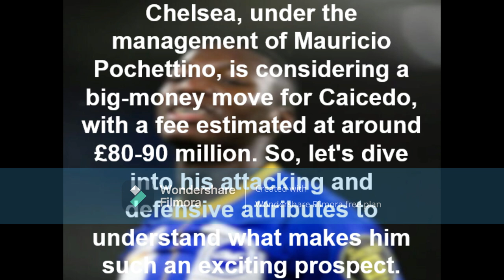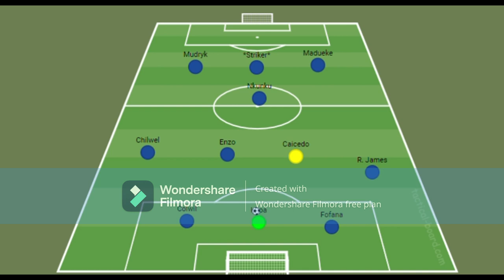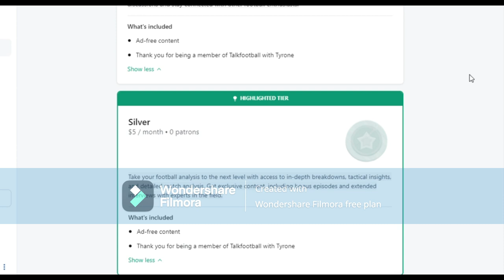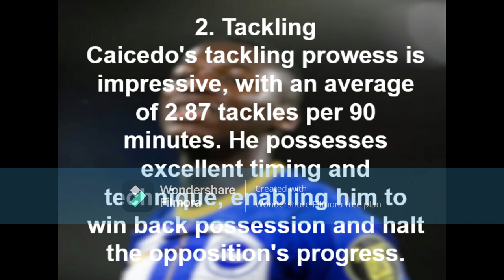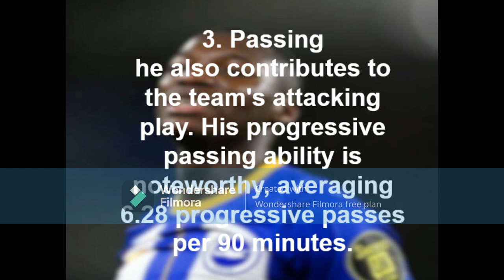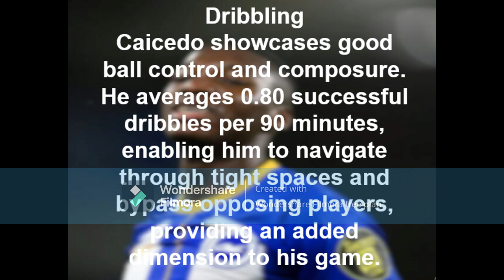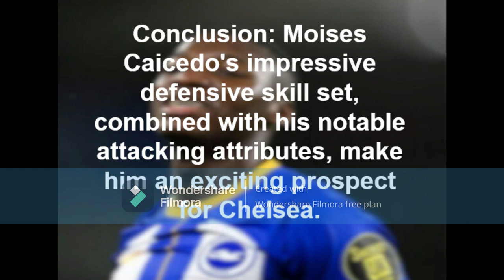Moises Caicedo player analysis |How Pochettino will fit him in in his Chelsea team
In this video, we conduct an in-depth player analysis of Moises Caicedo, the highly talented defensive midfielder from Brighton. With rumors swirling about a potential £80-90 million transfer to Chelsea under the management of Mauricio Pochettino, we explore Caicedo's attacking and defensive attributes to understand why he has caught the eye of top clubs.

Caicedo's defensive abilities are impressive, with excellent interception and tackling stats of 1.61 and 2.87 per 90 minutes, respectively. His anticipation and timing allow him to break up opposition plays effectively. But it doesn't stop there—Caicedo also contributes to his team's attack with his progressive passing, averaging 6.28 per 90 minutes, and showcasing his dribbling skills with 0.80 successful dribbles per 90 minutes.

This comprehensive analysis delves into Caicedo's defensive contributions beyond interceptions and tackles, including clearances and aerial duels. His overall defensive skill set, combined with his attacking prowess, make him an enticing prospect for Chelsea, and the potential transfer fee reflects the high regard in which he is held.

Join us as we discuss the implications of a potential move for Caicedo to Chelsea and how his abilities can strengthen the team's midfield under the guidance of Mauricio Pochettino.

Timestamps:
0:00 Introduction
0:45 Defensive Attributes
2:15 Attacking Contributions
3:30 Other Defensive Contributions
4:45 Conclusion and Potential Move to Chelsea
5:30 Your Thoughts and Comments